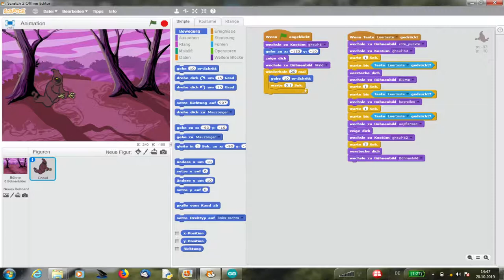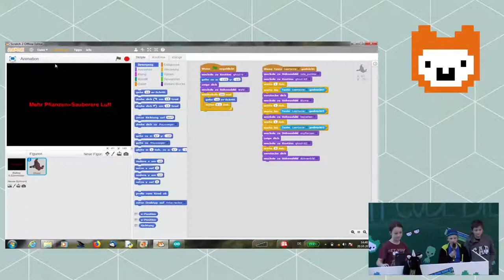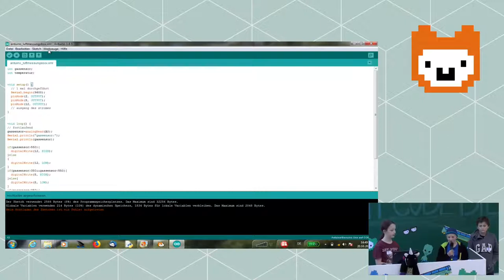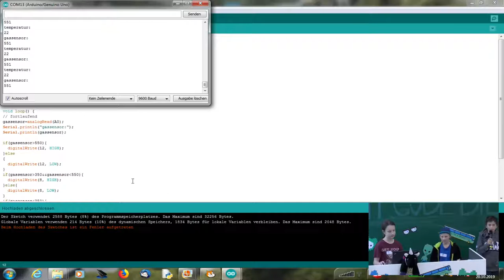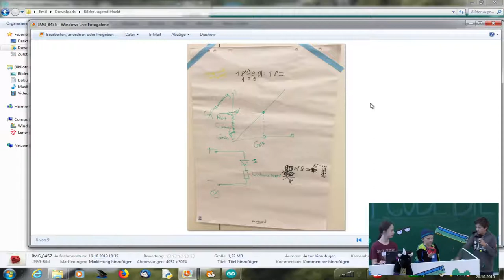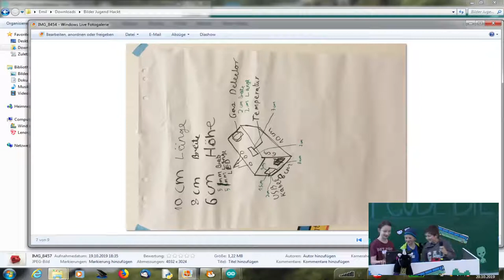Luftmessungsbox | Jugend hackt Heidelberg 2019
Die Luftmessungsbox ist eine selbst gedruckte Kiste, die die Luftqualität und die Temperatur messen kann. Von Karla, Adrian und Emil.

Sharing is caring!